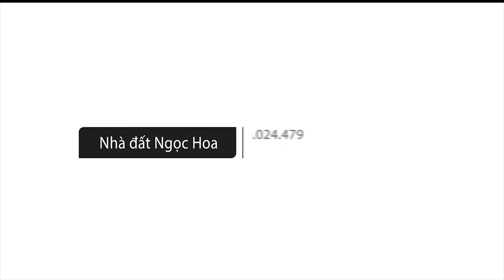nhà gò vấp 5 tỷ 304 Thiết Kế Cực Đẹp Giá Lại Rẻ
Thông Tin Chi Tiết
🏦🏦Bán nhà mặt phố
 🚗 Đường trước nhà 5m

Kết cấu : Nhà được thiết kế 1 trệt 1 lửng 3 lầu sân thượng trước sau.

MÔ TẢ : Nhà đúc BTCT 3.5 tấm gồm có: 2 phòng khách, bếp + phòng ăn, phòng thờ, phòng giặt, 4 phòng ngủ lớn, 5 vệ sinh, sân thượng trước sau, sân để xe, giếng trời thoáng mát .

🔰 – Tầng trệt  + Phòng khách + 1 vệ sinh Phòng  bếp phòng ăn lớn
🔰 – Tầng lửng : Phòng khách
🔰 – Tầng 1 : Có 2 phòng ngủ + 2 vệ sinh riêng + Ban công
🔰– Tầng 2 : Có 2 phòng ngủ + 2 vệ sinh riêng + Ban công
🔰 – Tầng 3 : + phòng giặt đồ và phơi đồ + sân thượng trước

💲 Giá bán :6 Tỷ Hơn  triệu còn thương lượng

🔰 - Nhà do kiến trúc sư nhiều kinh nghiệm thiết kế và thi công. 1 bản vẽ kĩ thuật xây dựng, 1 bản vẽ điện nước, 1 bản vẽ nội thất. Nhà được thiết kế theo phong cách hiện đại, màu sắc hài hòa bố cục theo phong thuỷ hợp lý, nội thất cao cấp. Nhà có máy NLMT và hệ thống dây điện, cáp, internet, máy lạnh hoàn toàn âm tường,.. Chủ nhà tặng lại toàn bộ nội thất cho chủ mới.

 VỊ TRÍ : Hẻm 4M

 🏦 -Xung quanh nhà rất nhiều tiện ích như gần công viên khu nhà ở quân đội, chợ , hồ bơi, trung tâm y tế phường, trường học các cấp, siêu thị, nhà hàng, các cửa hàng cao cấp…
🏦 -Thích hợp: Gia đình ở, bán hàng online hoặc mở văn phòng công ty.

🔰-Cam kết những hình ảnh đăng lên là hình nhà bán thật 100%

🌐 Nhà Đất Ngọc Hoa với đội ngũ nhân viên nhiệt tình, am hiểu sâu sắc khu vực, vị trí, giao thông, tiện ích, môi trường sống, sẵn sàng tư vấn chính xác, cụ thể, phù hợp với yêu cầu của người mua. -Chính chủ thiết kế giám sát 100% chất lượng đảm bảo.

 📚 -Sổ hồng mới năm 2020 chính chủ bao sang tên.
🔰 📚 -Hỗ trợ pháp lý khi mua bán nhà đất Gò Vấp:
🔰 + Hỗ trợ vay ngân hàng 70% với lãi suất ưu đãi.
🔰 + Sổ hồng bao sang tên. 🔰 + Vay vốn ngân hàng với lãi suất ưu đãi.
 🔰 + Tư vấn miễn phí về pháp lý.

✅ Cam kết luôn có giá tốt nhất cho quý khách hàng
✅ Tiêu chí: Uy tín – Nhiệt tình luôn đặt lên làm hàng đầu. Được phục vụ cho Khách hàng là niềm vinh hạnh của chúng tôi

💖bán nhà gò vấp bán nhà gò vấp 2020 bán nhà phố quận gò vấp nhà bán gò vấp năm 2020 nhà bán gò vấp giá rẻ bán nhà gò vấp giá rẻ  nhà phố đẹp nhà đẹp mẫu nhà đẹp nha dep bán nhà thủ đức bất động sản vinhomes biệt thự đẹp bat dong san bán nhà đường quang trung phường 10 mua nhà quận 12 nhà đất quận 12 bán nhà quận 12 nhà đất ngọc hoa  nhà cấp 4 nha dat bds nhà đẹp 2020 thiết kế nội thất tài chính kinh doanh tin tuc 24h chứng khoán nhà bán gò vấp năm 2020
bất động sản bán nhà gò vấp duới 7tỷ